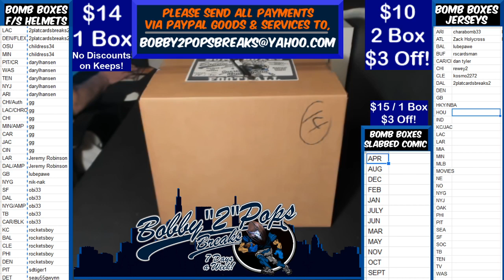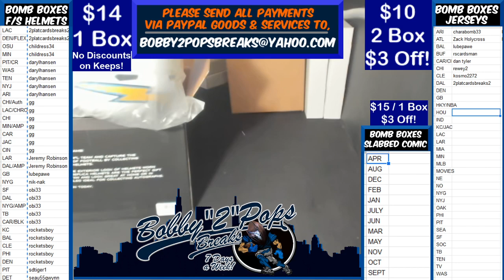12 31 19 Bomb Boxes FS Football Helmets 1 Box Break